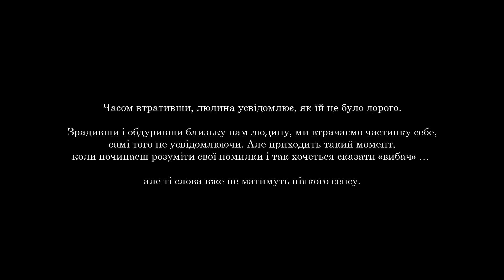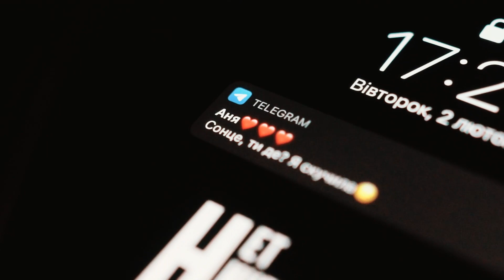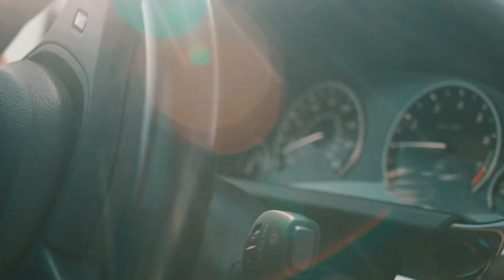Navai - Чёрный мерен ( Sax cover )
Часом втративши, людина усвідомлює, як їй це було дорого. 🥀

Дуже чекав на реліз цього відео, тому буду дуже вдячний вашій підтримці) Хотів ще сказати, що це останній російський трек, який ви почуєте в моєму виконанні) Надалі, я буду популяризувати український продукт, адже хто як не ми, маємо його поширювати і розвивати)

Artist: @n_kostyk_
Sound Producer: @n_kostyk_
Actors: @n_kachmaryk, vika_skobalo
Окрема подяка відеооператору: @khristylkaa